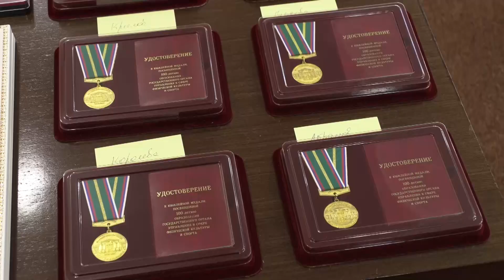Сегодня лучших спортсменов и тренеров Владимирской области наградил министр спорта России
Встречу посвятили знаковому юбилею - 100-летию со дня создания местного управления физической культурой и спортом